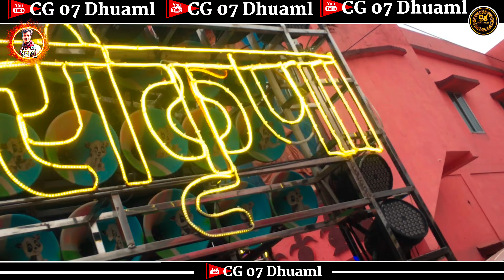Jain Sobha Yatra Bhila || Jain Sobha Yatra Bhila 2023 Gauri Kripa Dhumal Durg 2023